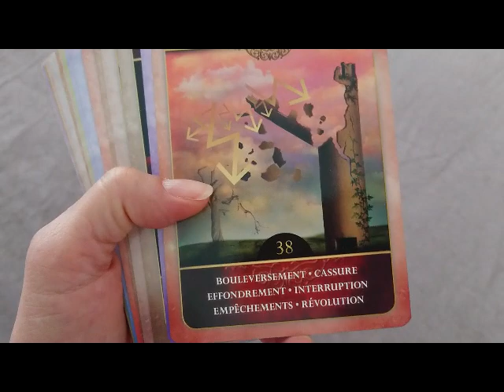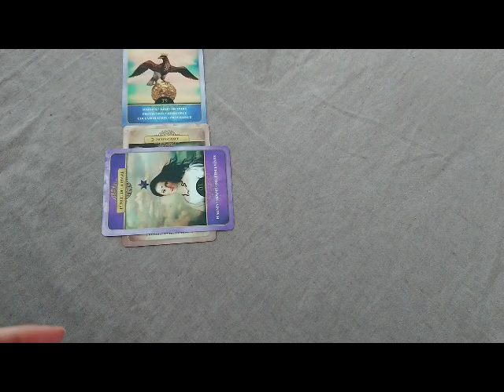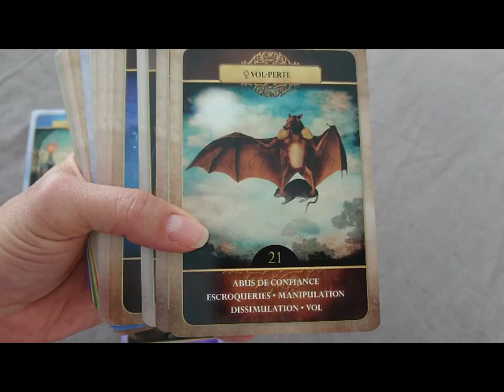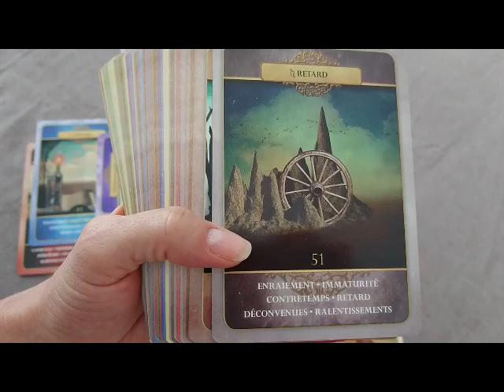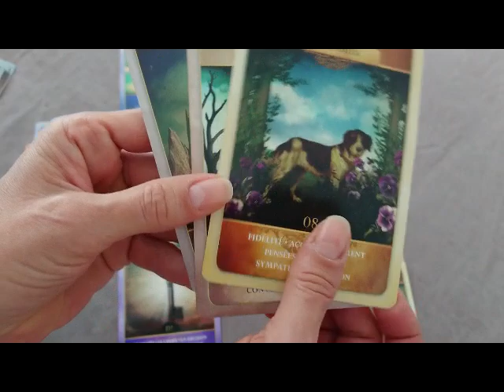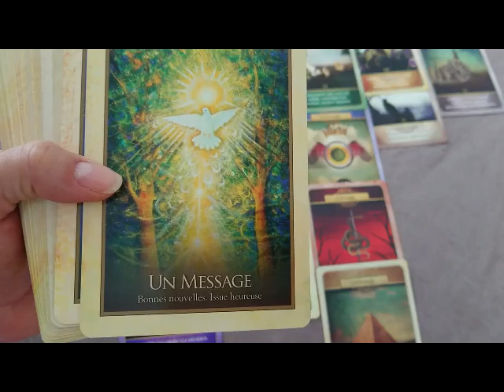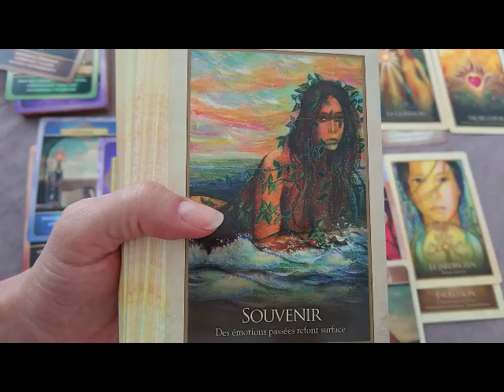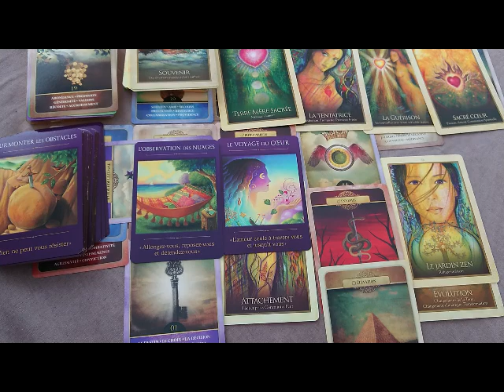Dominé par la tierce, Il ne pense qu'à l'argent et son rang social alors qu'Elle est en danger...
Le Belline de Gabriel Sanchez
L'Oracle de Gaïa de Toni Carmine Salerno
Le Voyageur Sacré de Denise Linn